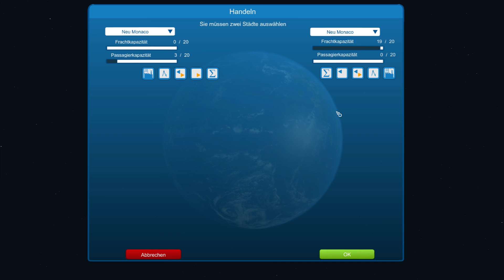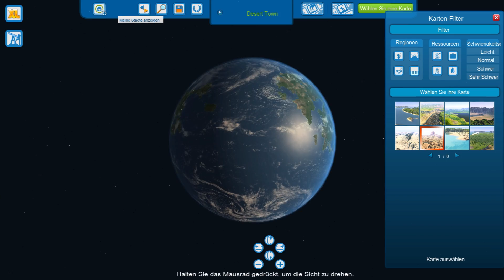Cities XL 2012/Platinum - #043 - Herbstputz [Let's Play / Deutsch / Full HD / Gameplay / PC]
Bevor wir uns wieder um die neuen Städte kümmern, sollte sichergestellt sein, dass es den alten gut geht. Darum kümmern wir uns dieses Mal.

→ Let's Play: Cities XL 2012/Platinum

→ Ich spiele mit diesen Mods:
- OWP Plaza Mod
- Kamera Mod
- Forest Mod
- Unlocker V5
- Bridge Test Experiment
- Collision Box Remover
- Harbor XL Mod
- Neue Plazas Mod
- Realistic Highway Mod

Erscheinungsjahr: 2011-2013 - Entwickler: Focus - Plattform: PC / Windows